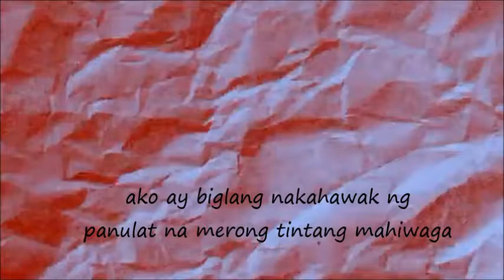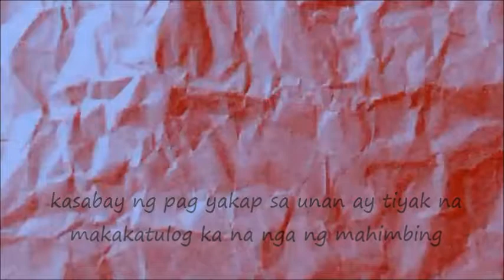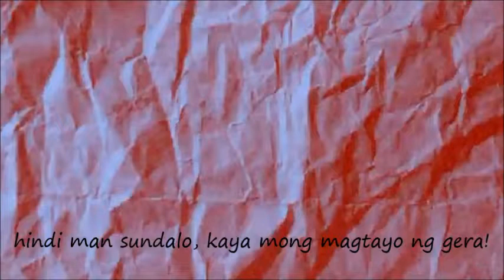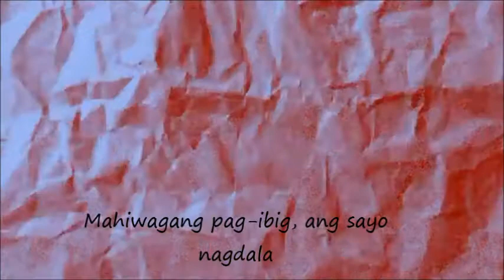Mahiwagang Pag-ibig - awu (lyrics video)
Feb-ibig